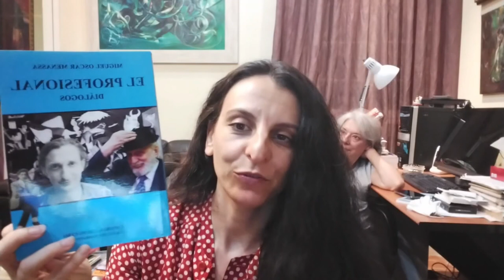33. Miguel Oscar Menassa. Obra Total. Lectura de la obra completa del poeta y psicoanalista M.O.M.